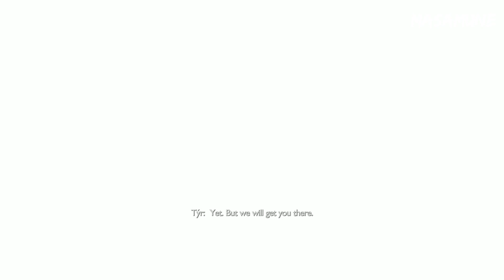Tyr - God of War Ragnarok: Valhalla DLC Gameplay Playthrough Part 3